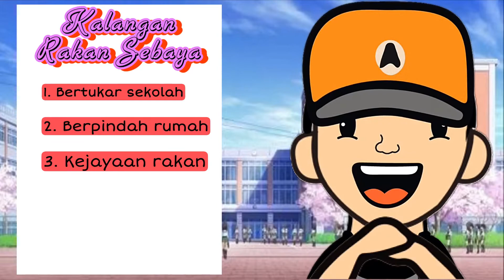PENDIDIKAN KESIHATAN | BIMBANG DAN CEMBURU | TAHUN 2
If korang suka this type of content, jangan la lupa like! Love you guys

👇🏼 nak tau kemera apa aku pakai 👇🏼